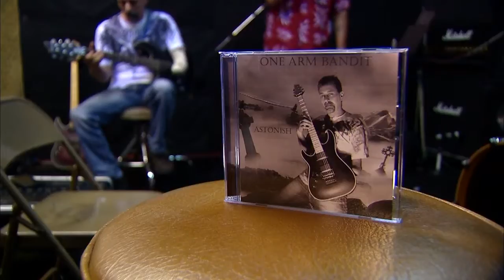ONE ARMED BANDIT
Meet Steve Mandarano. The one armed guitar player in the band Bandit